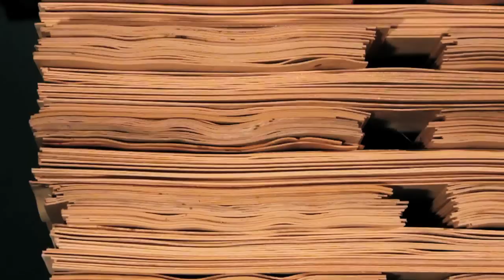Rekiem How to make a board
Rekiem skateboards - L'unique fabrique française de skateboards, indépendante et artisanale. L'intégralité de la production est réalisée dans ses locaux en France et le tout est agrémenté d'une démarche respectueuse de l'environnement.

Rekiem skateboards is the only custom handbuilt skateboards manufacture in France. Rekiem combine environmental preservation & local exchange for a manufacture & distribution of quality, unique in skateboarding field.